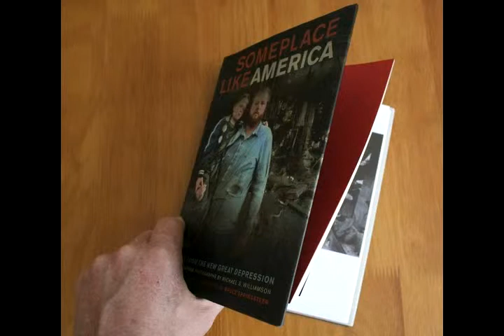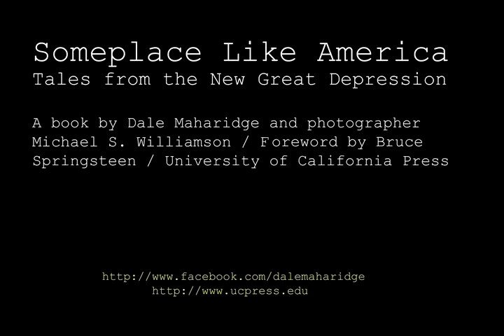Cool Hobo Photos - Hobo video PART ONE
This video is associated with a series the book, "Someplace Like America: Tales from the New Great Depression."